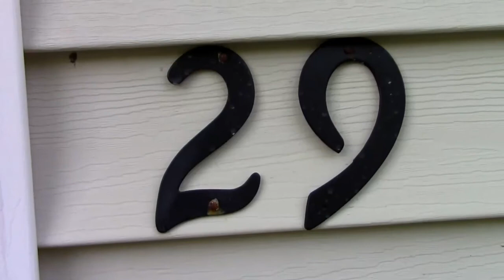Virtual Tour: 29 Charterhouse, New Milford CT